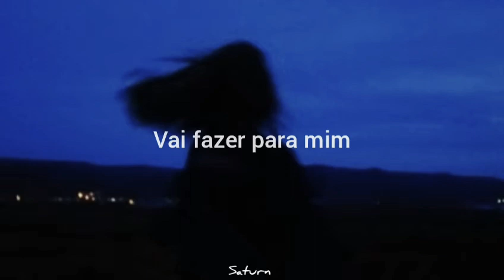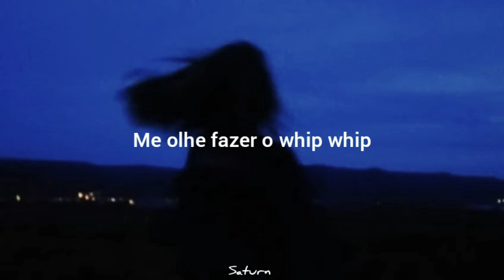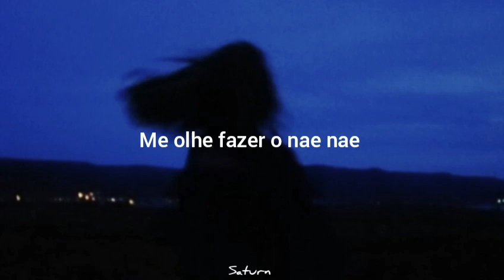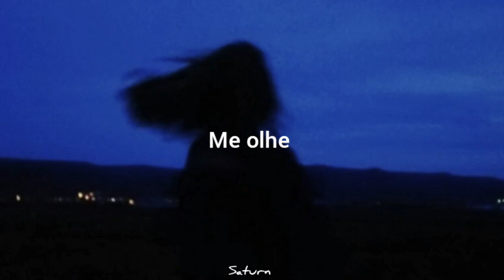essa música marcou o seu ano de 2015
Watch Me- Silento